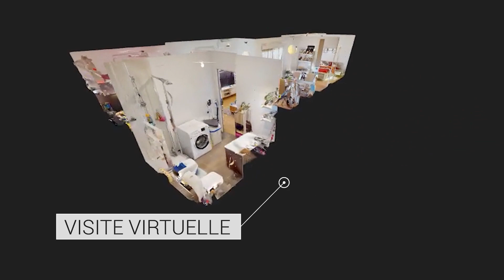Magnifique appartement avec terrasse et ascenseur - Saint-Marcellin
En vente - Appartement T2 récente avec ascenseur et terrasse à Saint-Marcellin !

exclusivité 135000€
*** Accès à la visite virtuelle sur demande, contactez-moi ***
✅ T2 48m²
✅ Terrasse et loggia 22m²
✅ Dernier étage
✅ Ascenseur
✅ Place de parking privée
✅ Vue panoramique sur le Vercors
✅ 1 chambre avec dressing
✅ Excellent diagnostic des performances énergétiques. DPE B / A
✅ Climatisation
✅ Cuisine équipée

Profitez de ce bien aux nombreux atouts avant qu'il ne soit trop tard !

Visite à distance disponible après contact mail/téléphone
Contactez moi 😉
Romain Meynier Immobilier 0️⃣6️⃣ 3️⃣3️⃣ 9️⃣3️⃣ 4️⃣9️⃣ 5️⃣8️⃣ ☎️